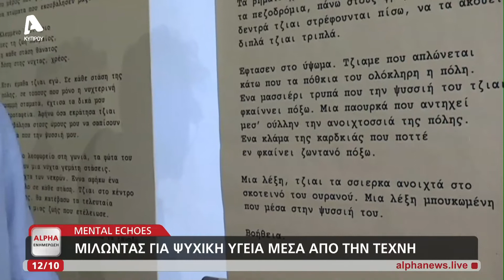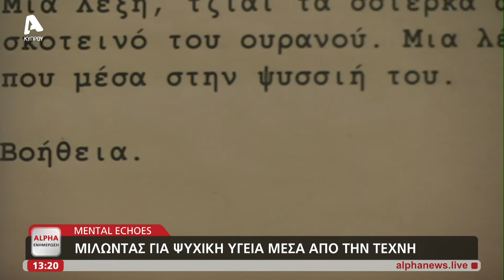Mental Echoes: Μιλώντας για την ψυχική υγεία μέσα από την τέχνη | AlphaNews Live